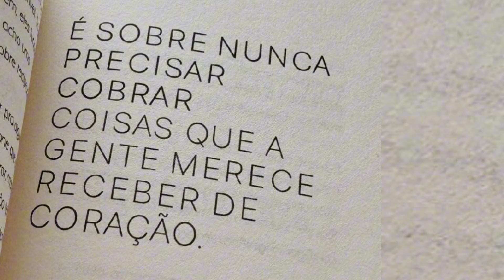LIMPANDO E ORGANIZANDO A CASA A NOITE- ROTINA DA NOITE DE UMA MÃE DE 4 BEBÊS - VLOG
Oi Preciosa✨ Obrigada pelo LIKE 👍🏼 e por deixar seu 💖

Nossa Loja na Shopee tem novidades

Cabelão ✨